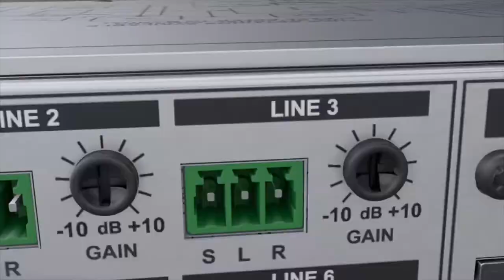Cloud MPA120MK2 & MPA240MK2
See the changes and improvements Cloud made to the new MPA120MK2 & MPA240MK2 Single Zone Mixer Amplifier

Reynolds Of Raphoe -
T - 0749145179